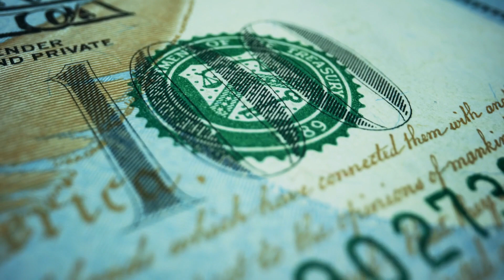Defiance ETF Dividends May 2024 (QQQY, JEPY, IWMY, TRES, SPYT)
Let's take a look at this monthly dividend ETF distribution from Defiance. Their QQQY, JEPY, IWMY, TRES, & SPYT ETFs declaration just came out. Which of these high yield dividend etfs do you own? Are these better than YieldMax ETFs?